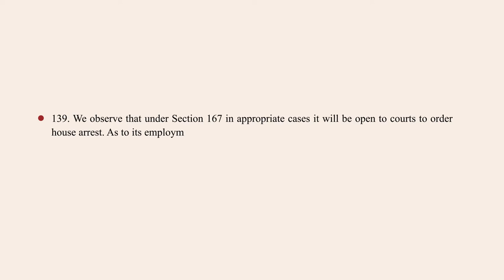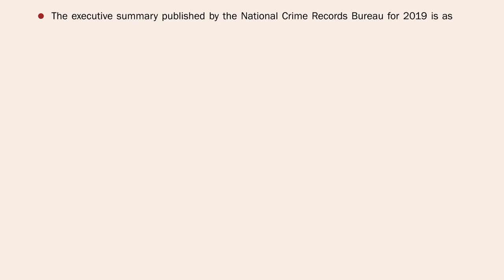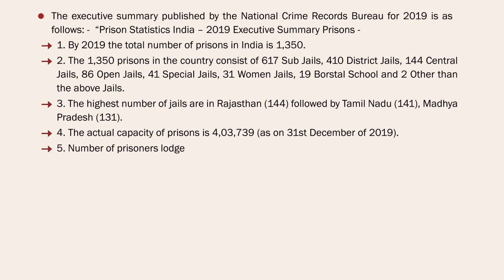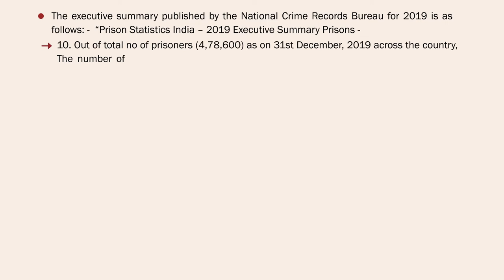House Arrest and Prison Conditions in India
The concept of house arrest as part of custody under Section 167 has not engaged the courts in India till the Supreme Court decided it in the Judgment of Gautam Navlakha.

The Supreme court is a far reaching judgment formed the view that House Arrest should be considered as a third from of custody which falls under Section 167 apart from Judicial Custody and Police Custody.

The Supreme Court held as under:

139. We observe that under Section 167 in appropriate cases it will be open to courts to order house arrest. As to its employment, without being exhaustive, we may indicate criteria like age, health condition and the antecedents of the accused, the nature of the crime, the need for other forms of custody and the ability to enforce the terms of the house arrest. We would also indicate under Section 309 also that judicial custody being custody ordered, subject to following the criteria, the  courts will be free to employ it in deserving and suitable cases.

140. As regards post-conviction cases we would leave it open to the legislature to ponder over its employment. We have indicated the problems of overcrowding in prisons and the cost to the state in maintaining prisons.